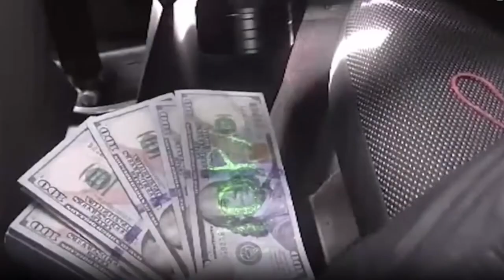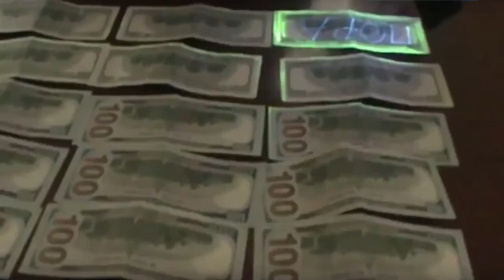40 MING DOLLARLIK FIRIBGARLIK